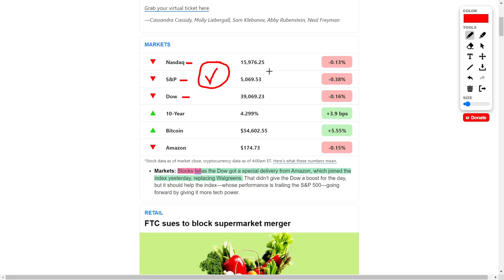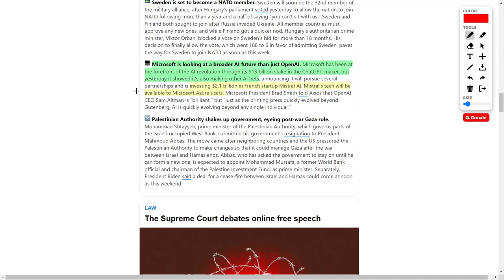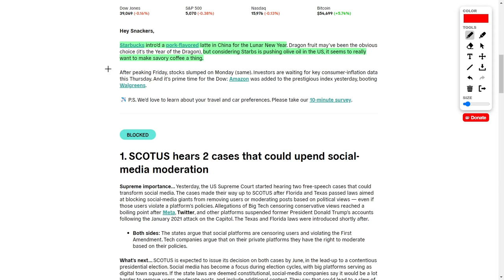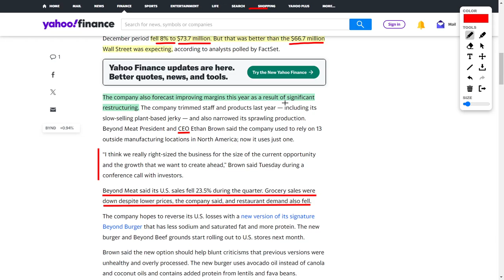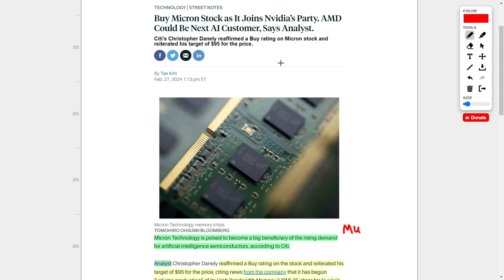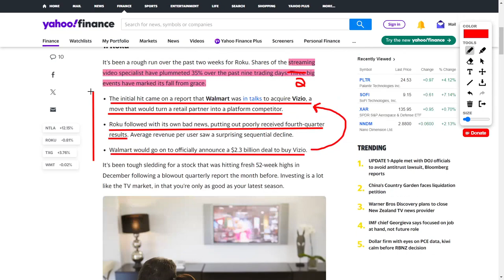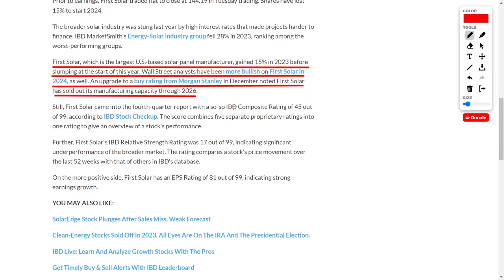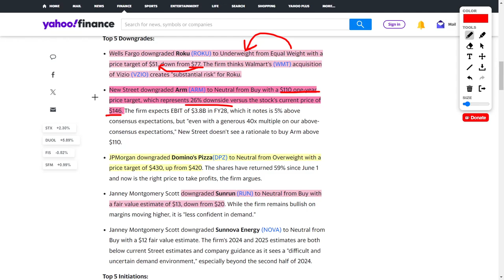Best Stocks To Buy: Ark Invest, Kroger Stock, Micron Stock, Beyond Meat Stock, and ATUS Stock!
First off, we've seen a bit of a dip in the stock market, but hey, that's just the ebb and flow of things, right? Nothing to panic about. And get this, Amazon has strutted its stuff by snagging Walgreens' spot in the Dow Jones index. Big news for both parties, and I wanna hear what you think about it!

Now, onto grocery store drama! The FTC is throwing punches to block Kroger and Albertsons from joining forces in a mega-merger that could shake up the market. The stakes are high, with potential price hikes and labor concerns in the mix. Keep an eye on this one, folks, 'cause it could send those stock prices through the roof!

Shifting gears to tech, Microsoft is flexing its muscles in the AI game, with investments left and right, including a hefty stake in OpenAI. And speaking of tech, Samsung's new Galaxy Ring is turning heads, promising a sleek alternative to clunky smartwatches. Keep your eyes peeled for more developments in wearables!

But hold onto your seats, 'cause we're blasting off to the moon with OSUs from Intuitive Machines! Sure, they hit a little bump with a tipped-over spacecraft, but hey, it's all part of the journey, right?

Now, onto the juicy stuff: stocks on the rise! Altis USA is getting cozy with Charter Communications, sending its stock soaring. And Beyond Meat? Well, they might've taken a hit in the US, but overseas sales are cooking up a storm, especially with that McDonald's partnership in Europe.

But wait, there's more! Apple's tapping the brakes on their electric vehicle plans, but don't count 'em out just yet. Meanwhile, Tesla and BYD are still revving up the electric vehicle competition, though Tesla's feeling the pressure with shrinking profit margins. Hang tight, Tesla fans!

And if you're in the mood for some AI action, keep an eye on Micron Technology. They're gearing up for big things in the AI semiconductor market, and analysts are predicting some sweet returns.

Oh, and let's not forget about Kathy Wood's picks! Roku's had a rough patch, but don't sleep on 'em just yet. And keep your ears to the ground for Domino's Pizza, First Solar, and Lemonade—they've got some exciting moves up their sleeves.